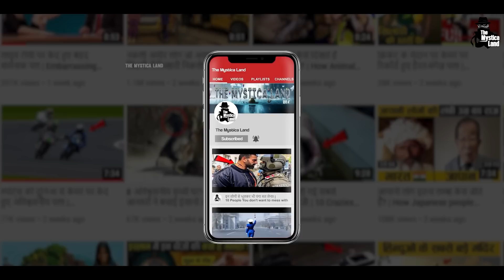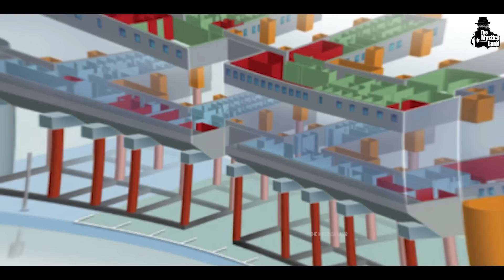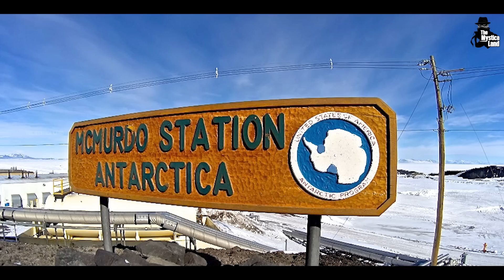Antarctica की ठंड में कैसे रहते हैं लोग? | Who Controls Antarctica? | Mystery of the 7th Continent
सबसे अजीब चीजे जो Antarctica में पायी गयी Mysterious things found in ice Antarctica